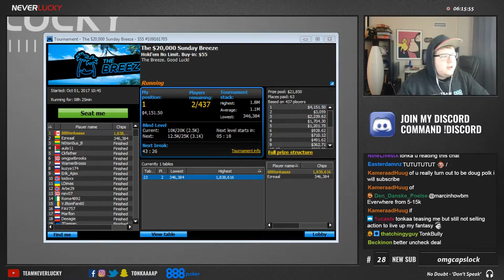Poker Livestream Daily Highlights | Ep. 184 | tonkaaaaP, PURPLEPILS99, PokerStars, ardeeL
The streams that make this video possible:

00:03 | tonkaaaaP - sunday mothertruckin fundayyyyyyy! !wsope !homegame !subtember [Twitter: @tonkaaaaP]

00:33 | PURPLEPILS99 - that's so sick

00:59 | PokerStars - In front, behind, win

01:30 | tonkaaaaP - bam

01:59 | ardeeL - lol

02:29 | StonesLivePoker - Neto 9th place Assassin's Bounty $591 + $900 bounties

03:06 | StonesLivePoker - Bacon on Bacon Bluff catching Assassin's Bounty $35k

03:34 | ALLinPav - IN THE MONEYYY - $215 ACR - SUNDAY SPECIAL | !subtember

04:04 | StonesLivePoker - Mike Postle eliminated from Assassin Bounty in 7th

05:04 | tonkaaaaP - Breeze win

05:32 | daveoUK - Royal flush

06:05 | TheVer7icaL - HOLLLLYYYY SHIIITTTTTT QUADSSSS

06:35 | Cwien - Hero

07:05 | PURPLEPILS99 - huge 3way All-In for chiplead big time

08:05 | tonkaaaaP - Reads are strong

09:05 | PokerStars - Final 3 tables in $11 Bubble Rush!!! $1k to 1st!! @spraggy

09:34 | Cwien - A singing Cwien

10:03 | Cwien - Brownie yum yum

10:33 | tonkaaaaP - 123

11:17 | tonkaaaaP - So pure

🤖  Music Credits

Gamebot is your destination for the best highlights of all the top video games. We produce next-day highlights from top Twitch streams and competitions worldwide for many different esports. We feature all sorts of acronyms, like MOBA, FPS, MMORPG, RPG, RTS and BBQ. The Gamebot website offers a